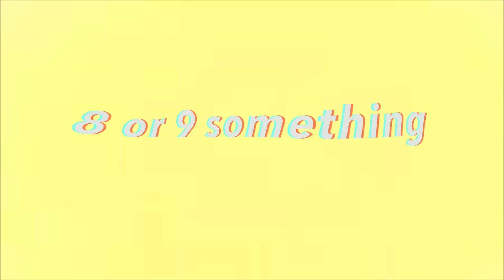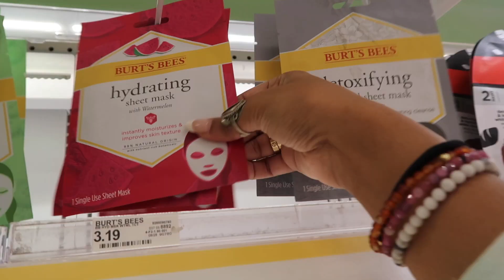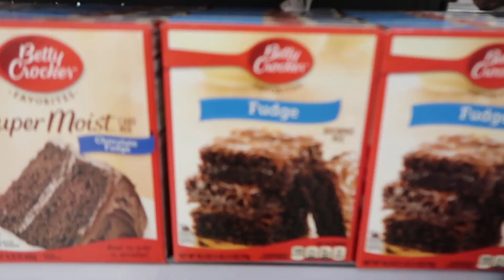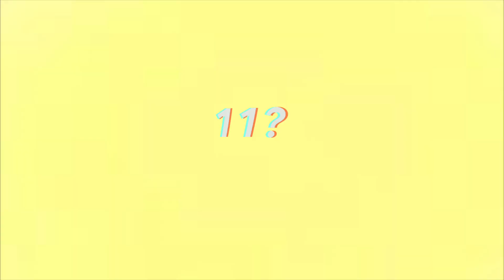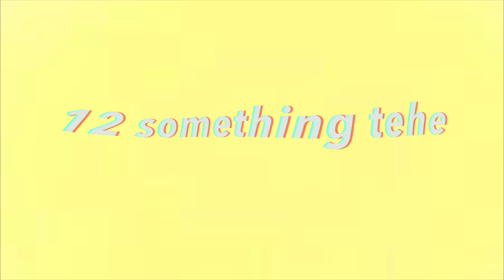PULLING AN ALL NIGHTER....again